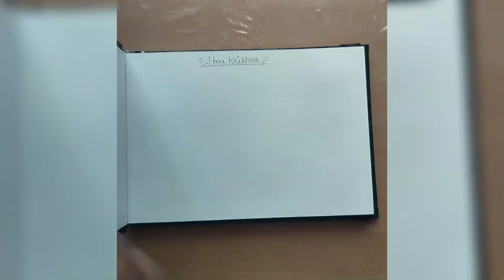Posca Penguin Art full tutorial Vdo posca art | Shivi art gallery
Hello guys I am lk From Delhi, INDIA 🇮🇳

I TAKE ORDER!!

spread love everywhere with your Arts.
use mask and use sanitizer stay safe🙌
stay happy 😇❤️